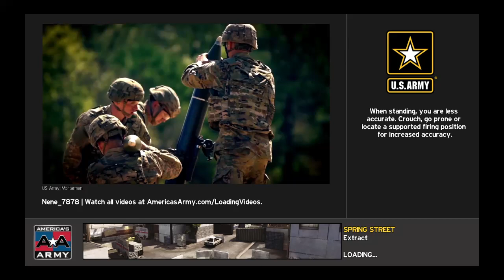America's Army: part 21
Stay updated and follow me on ps4 Nene_7878 and sub main channel and 2nd channel Antonio pitts